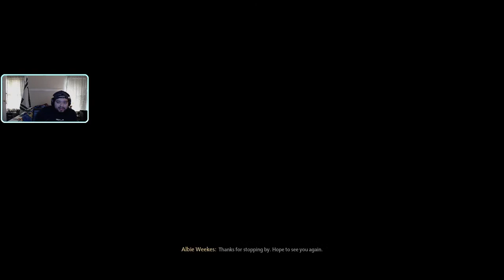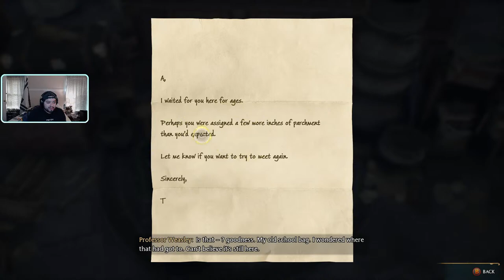IM A WIZARD?!